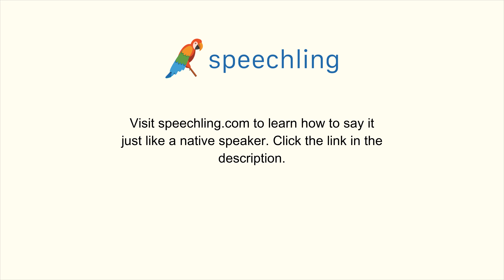How to say "I'd like to speak to you please." in Portuguese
Male Voice:
Eu gostaria de falar com você por favor.

Male Voice Translation:
I'd like to speak to you please.